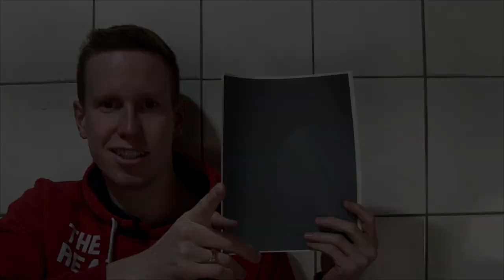Fliesenaufkleber Anbringen ✅ ULTIMATIVE ANLEITUNG: Wie Alte Fliesen mit Fliesenfolie Überkleben???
Fliesenaufkleber Anbringen! Wie Alte Fliesen mit Fliesenfolie Überkleben!

In diesem Video erfährst Du, wie Du Klebefliesen im Bad / Badezimmer, der Küche oder natürlich auch dem Gäste WC ganz einfach auf alte Fliesen kleben kannst. Mit dieser Anleitung Fliesen überkleben und somit erfahren, wie man Fliesenaufkleber und Fliesenfolie richtig anbringen kann.

Es gibt auch Modelle für den Boden oder mit einer 3d Mosaik Optik, wo die Erfahrungen auch nicht schlecht sind. Doch wie schaut es über Fugen aus und kann ich es als Mieter auch in der Mietwohnung von meinem Vermieter machen?

Sind Fliesenfolien auch in einer Dusche oder an einer Küchenrückwand im Camper / Wohnmobil möglich und hält es ebenso auf einer Tapete? Bei z.B. Bauhaus gibt es einige Vinyl Modelle als Folie, welche für die verschiedensten Wände geeignet sind.

Lässt sich der Fliesensticker auch über Kopf an Badfliesen legen oder ist die selbstklebende Variante doch eher nur für Wandfliesen und Bodenfliesen geeignet? Das Renovieren mit dem Bekleben geht natürlich deutlich schneller, da das Aufkleben viel weniger Zeit benötigt.

Mit dieser Video Anleitung (deutsch & was tun?) / Montageanleitung / Bedienungsanleitung / Tutorial / Tipps & Tricks auf Youtube und im Jahr 2021, 2022 bzw. 2023, 2024 Fliesen überkleben und dadurch erkennen, wie man Fliesenfolie und Fliesenaufkleber richtig anbringen kann.

▬ Video Kurse ▬▬▬▬▬▬▬▬▬▬▬▬